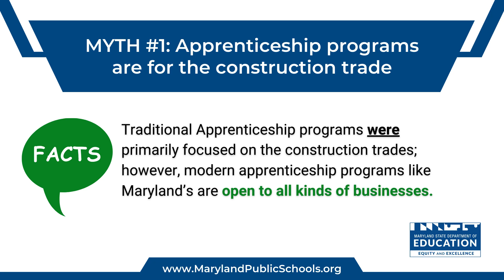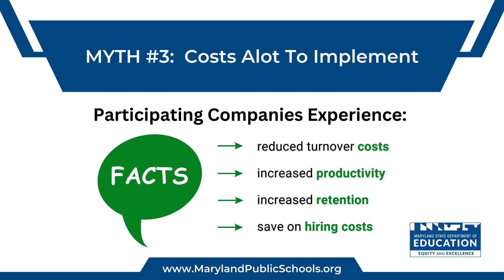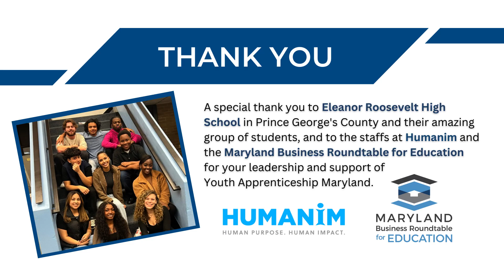MBRT Youth Apprentices Business Video